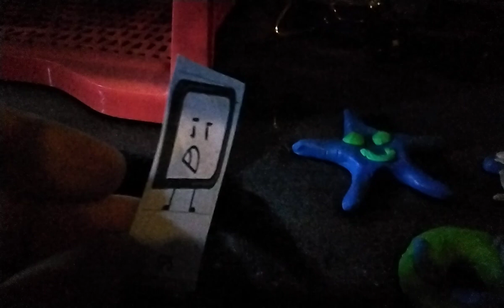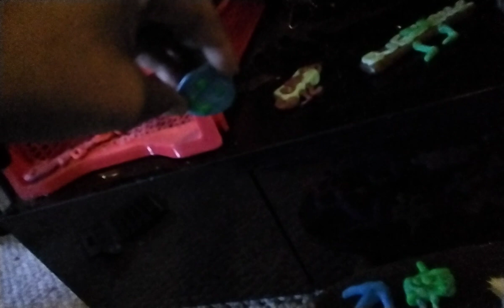MAFSBPMLAUSD 8 the show is coming back